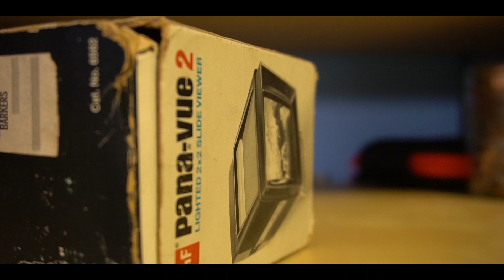The BEST Way to Digitize OLD 35mm Slide Film!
MUSIC